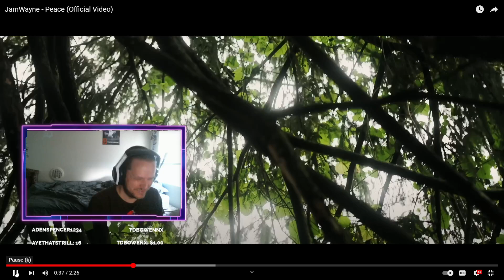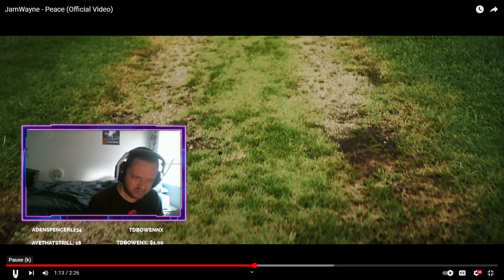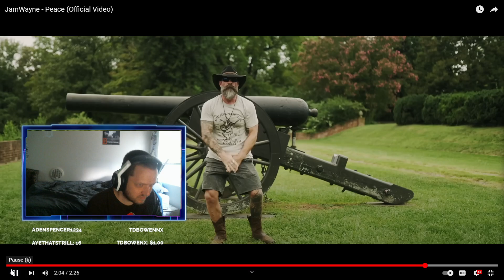JamWayne - Peace (Official Video) (Reaction)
JamWayne - Peace (Official Video)
Kobe Reacts is back with a new reaction video! Today we're checking out JamWayne "Peace" such a good song by a talented artist!
JamWayne
  / jamwayne256
  / jamwayneofficial